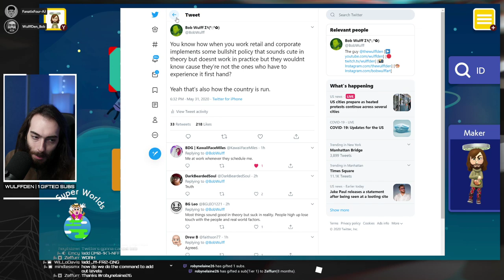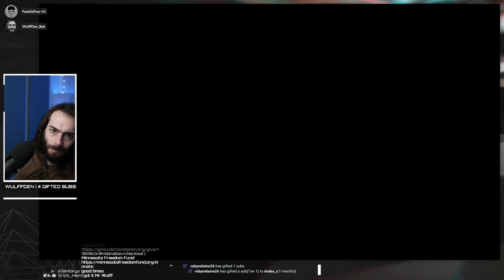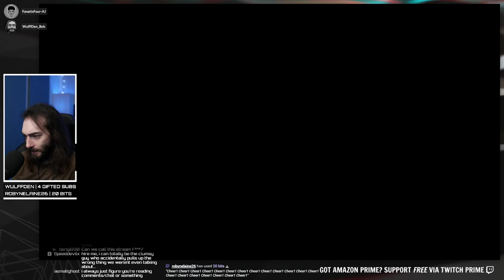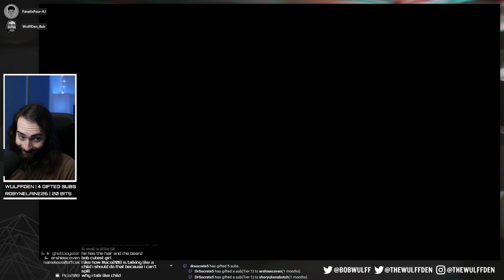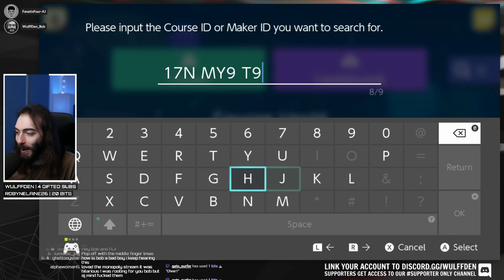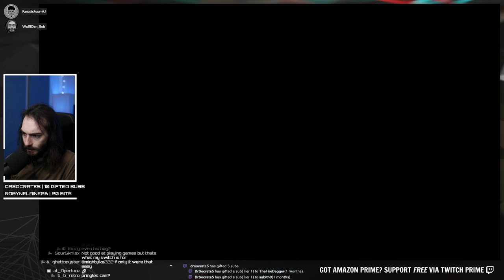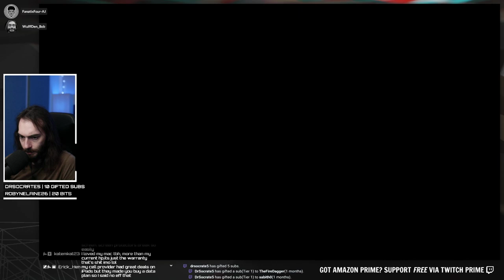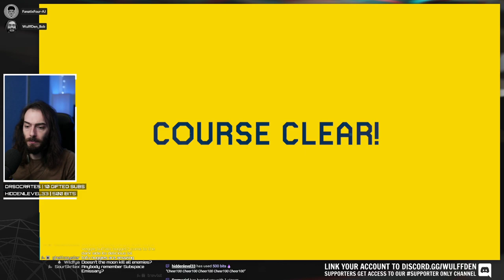Doing Viewer Levels for Charity - Super Mario Maker 2 Gameplay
Wulff Den
696 Old Bethpage Rd # 508